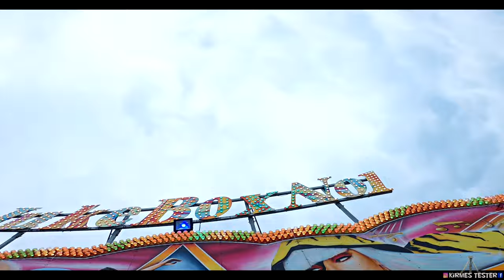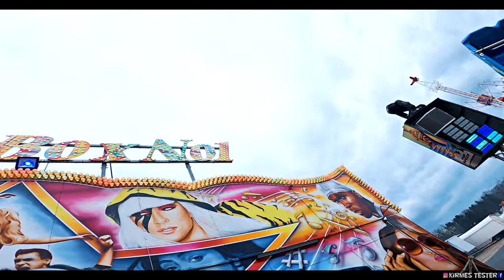Juke Box No 1 Straube Berliner Frühlingsfest 2022 Kirmes 2022 Kirmes Tester Funfair Kermis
Zentraler Festplatz Berlin.
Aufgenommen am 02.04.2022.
Kirmes Bilder gibt es auf instagram:
Mehr Kirmes Fahrgeschäfte findet ihr auf meinen Kanal.
Aufgenommen mit der Gopro Hero 8 in 2,7K und 59,94 fps.